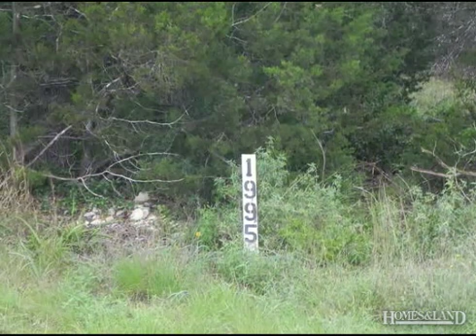$42,000 in SPRING BRANCH 78070. Call James & Betty Herring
Residential Lot and Acreage - Spring Branch, TX Great building site. Wonderful neighborhood with beautiful homes. Near Rebecca Creek Elementary. Nice HOA amenities..including pool and playground area. Acreage is near end of Mystic Breeze with mature trees and quiet country living.